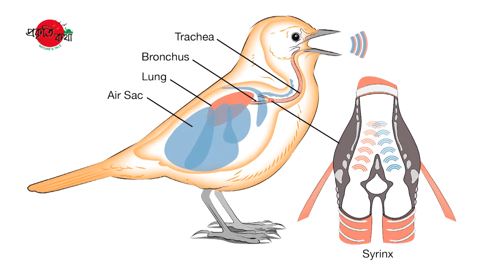গায়ক পাখির যত কথা | Tales of the Song Bird | 2021 | Passerine Bird | Nature's Singers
অনিন্দ্য সুন্দর এই বাংলাদেশে প্রকৃতির ভাঁজে ভাঁজে যেমন রয়েছে রূপের জাদু, তেমনি আছে সুরের মূর্ছনা। নদীর বুকে ঢেউয়ের কলতান, পাহাড় থেকে নেমে আসা ঝিরিঝিরি ঝর্ণাধারা এবং বৃষ্টির রিমঝিম ছন্দের সাথে আরো যোগ হয়েছে পাখিদের মিষ্টি সুরের লহরী। খুব ভোর থেকেই নানা প্রজাতির পাখির কল-কাকলীতে মুখর হয়ে ওঠে বাংলার আকাশ-বাতাস।

পাখির গলায় এই সুর কিন্তু নিছক তাদের ডাকই নয়, এটি মূলত তাদের যোগাযোগের মাধ্যম। খাবারের খোঁজ, প্রজনন সময়ে সঙ্গীকে আকর্ষণ, নিজ এলাকার সীমানা ঘোষণা, শত্রæর আগমন বার্তা ইত্যাদি নানা কারণে পাখিরা গলার সুর ব্যবহার করে থাকে। সুরের এই দক্ষতার কারণে এসব পাখিদের বলা হয় গায়ক পাখি।

বিবর্তনের পথ ধরে পৃথিবীতে গায়ক পাখির আগমন ঘটে প্রায় ১৫ কোটি বছর পূর্বে। তবে বৈজ্ঞানিক শ্রেণী বিন্যাসে গায়ক পাখি হতে গেলে কেবল গান গাওয়ার ক্ষমতাই একমাত্র বৈশিষ্ট্য নয়, শারিরীক গঠনও বিশেষ গুরুত্বপূর্ণ। যে কারণে কোকিলের গলায় সুর থাকলেও সে গায়ক পাখি নয়। অথচ কর্কশ গলার কাক কিন্তু ঠিকই গায়ক পাখি! অবাক লাগছে, তাই তো?

বেশিরভাগ গায়ক পাখির পায়ের তিনটি আঙ্গুল সামনের দিকে এবং একটি আঙুল পেছনের দিকে থাকে, আর বিশেষ এই বৈশিষ্ট্যের কারণে গায়ক পাখিরা ‘প্যাসেরাইন বার্ড’ হিসেবেও পরিচিত। আমাদের দেশে গায়ক পাখিদের মধ্যে খুব সহজেই দেখা মেলে বুলবুলি, ফিঙে, চড়ুই, বাবুই, বেনেবৌ, শুমচা, দোয়েল, শ্যামা, ফুলঝুড়ি, টুনটুনি, শালিক, মুনিয়াসহ আরো অনেক ধরণের পাখি।

বিখ্যাত ইংরেজ জীববিজ্ঞানী ও প্রকৃতি বিশেষজ্ঞ চার্লস ডারউইনের মতে, পাখিদের কণ্ঠনালিতে সিরিংক্স নামক একটি বিশেষ স্বরযন্ত্র রয়েছে, যা কম্পন তৈরির মাধ্যমে শব্দ তরঙ্গ সৃষ্টি করে। এই যন্ত্রের সাহায্যে কিছু পাখি একসাথে একাধিক শব্দ তরঙ্গও তৈরি করতে পারে। সিরিংক্স ব্যবহার করে তোতা বা ময়না পাখি মানুষের কথাও অনুকরণ করতে পারে। এদিকে, অন্য পাখির ডাক নকল করতে জুড়ি নেই ফিঙে পাখির। এছাড়াও কিছু পাখির দ্বৈত সুরের ডাক শুনলে মনে হবে, এরা বুঝি রীতিমত গানই ধরেছে। সুর আর শব্দের ধরণ চিহ্নিত করে এসব পাখির কোন-কোনটির বাংলায় নামকরণ হয়েছে, ‘বউ কথা কও’, ‘পিউ কাঁহা’ ইত্যাদি।

পাখিদের প্রজাতিভেদে গানের বা শব্দের তীব্রতা এবং সুরের মাধুর্যেরও তারতম্য হয়ে থাকে। তবে বড় পাখিদের চেয়ে ছোট পাখিদেরই গান গাইতে বেশি দেখা যায়। মাঝারি আকারের গায়ক পাখিদের মধ্যে আছে বিভিন্ন প্রজাতির খঞ্জন ও লাটোরা। আরো আছে বেনেবউ বা হলদিয়া পাখি।
গায়ক পাখিদের গানের চর্চা কিন্তু শুরু হয় ছানা অবস্থায়। বাবা-মায়ের কাছ থেকে শুনে শুনে সুর রপ্ত করার এই চেষ্টা চলে পুরোপুরি আয়ত্বে চলে আসা পর্যন্ত।

পাখিরা যে কারণেই গান করুক না কেন, তাদের সুরের কলরোলে আমাদের মিষ্টি সকাল জাগে আরো প্রাণবন্ত হয়ে, সেই সাথে মুখরিত হয়- বাংলার প্রান্ত থেকে প্রত্যন্ত।